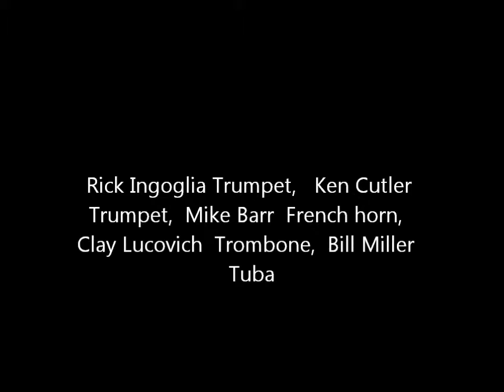That's A Plenty by Lew Pollack arr. Cooper , performed by The Orlando Brass Quintet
Rick Ingoglia  Trumpet,  Ken Cutler  Trumpet,  Mike Barr  French horn,  Clay Lucovich Trombone,  Bill Miller Tuba, performed at the Maitland Art Festival on October 5th, 2013